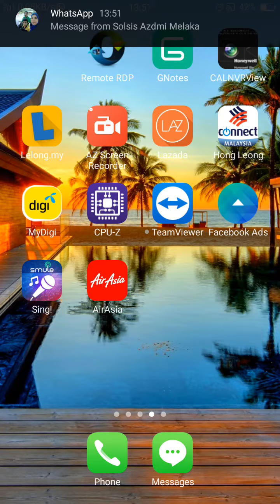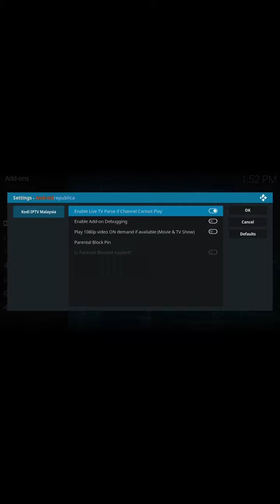Enable Parse in kodi krypton for androidrepublica addons by Android Iptv Melaka